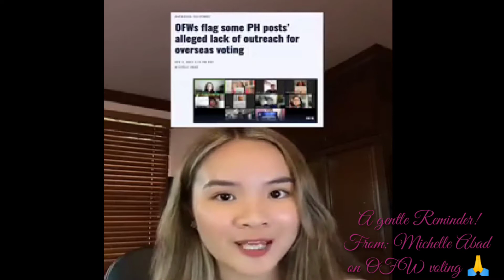Reminder: on OFW voting by : Michelle Abad